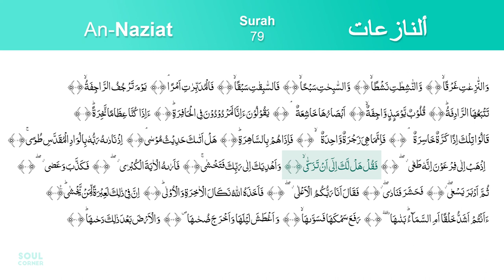79 - Surah An-Naziat | Part 1 | Explanation by Nouman Ali Khan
Enjoy Listening to Surah Naziat Explanation by NAK.
This is Surah 79 of the Amazing Quran.

Uplift Your Spirits by Listening To The Beautiful Explanation of Holy Quran.

Tafseer by Nouman Ali Khan